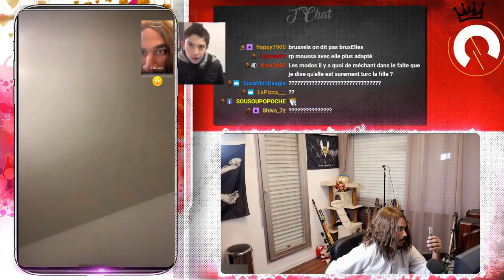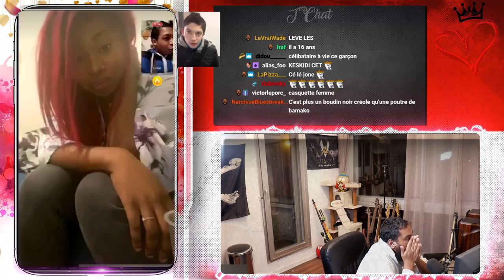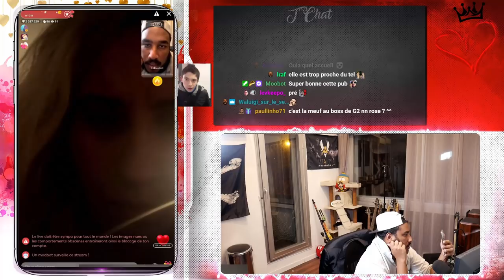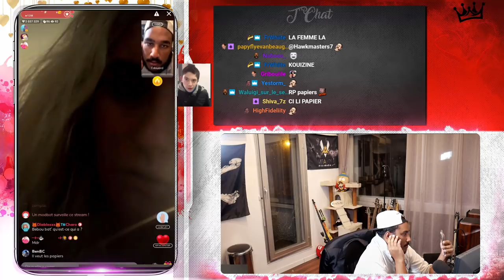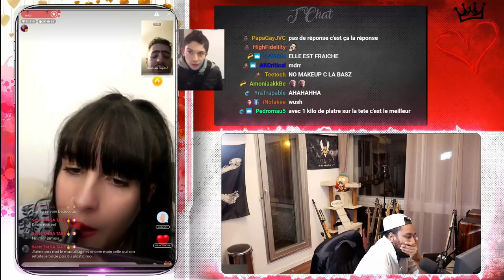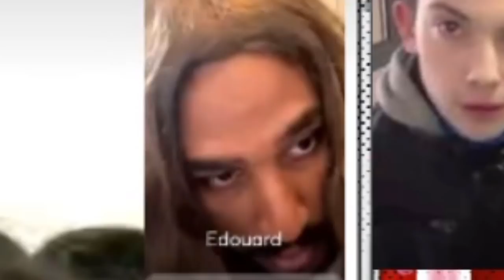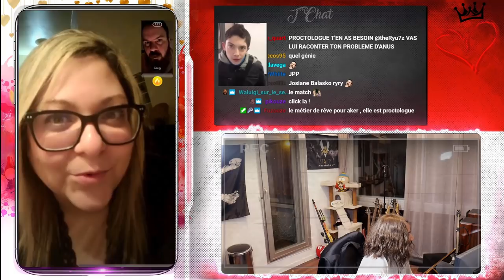JE FAIS LA PLUS BELLE PASSE DÉCISIVE DE L'HISTOIRE ? ft.akeR_ 😲😏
Monteur : Zenii_